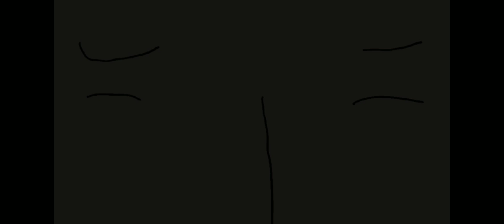Z Apocalypse I'm only human